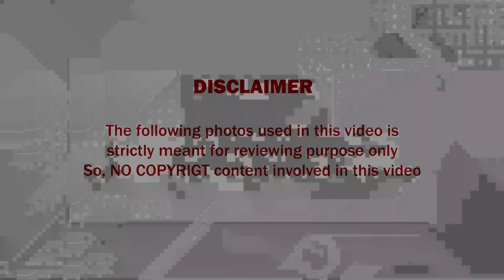🔴 செப்.23 அன்று என்ன நடந்தது என்பதை தெரிந்து கொள்ள தயவு செய்து ஒரு நிமிடம் இந்த வீடியோவை பாருங்க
செப்.23 அன்று என்ன நடந்தது என்பதை பற்றி தெரிந்து கொள்ள தயவு செய்து ஒரு நிமிடம் ஒதுக்கி இந்த வீடியோவை பாருங்க